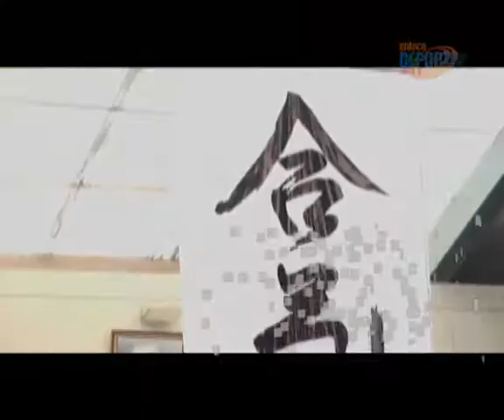Escuelas de Aikido presentes en 3er encuentro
Escuelas de Aikido de todo nuestro país se dieron cita en la Villa Deportiva Nacional para el 3er encuentro de cultores de este milenario arte marcial. Esta importante reunión se reanuda luego de 20 años y llegaron para tan especial ocasión, delegaciones  de 13 ciudades del interior.

Este arte no distingue edad, ni sexo, puede ser practicado desde cualquier edad, y hasta que el cuerpo mande, aunque la sugerencia es que se inicie a partir desde los 6 años. La practica del Aikido implica una combinación espíritu - mente y existen 10 grados de aprendiz y 10 grados de maestro.

Este encuentro sirvió para estrechar vínculos de fraternidad entre todas las escuelas.